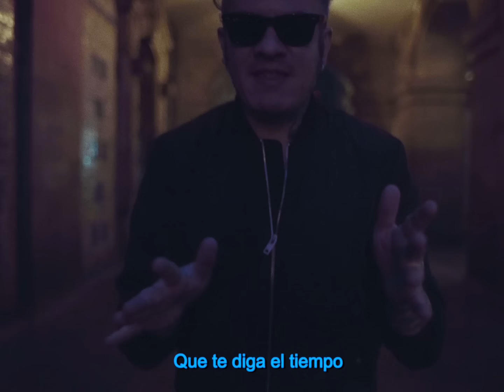Diamante Eléctrico - Himno a los Solitarios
Himno a los Solitarios hace parte de la versión Deluxe del álbum Mira Lo Que Me Hiciste Hacer, disponible ya en todas las plataformas.

Director y editor: Andy Kenguan
Producción: Diamante Eléctrico

Letra:

Traigo tierra en los dientes
De tanto haber mordido el polvo
Y si el amor no es para mí
Por algo será
Si creen que ando perdido
Si pienso en ti cuando nadie me ve
Que crean lo que quieran de mí
No sé qué esperan de mí
Sé lo que quiero y no lo encuentro
Vivo por solo ese momento
De placer, dame todo el placer
Bien por ti que encontraste a alguien
Yo no necesito que me salven
Yo me sé salvar

Porque somos los que bailan solos
Los que no necesitan tu aprobación
Somos los diferentes
O todo o nadie
No sé si me entiendes
No lo entiendes

No me ves, voy atrás
Yo no voy con los demás
Déjame
Reparados, combativos
Desolados o jodidos
Pero solos no estamos tan mal

Si soy lo que soy
Y apuesto por mí
Que nos diga el tiempo si gané o perdí

Somos los solitarios
No somos de nadie
Yo sé que me entiendes
Tú me entiendes